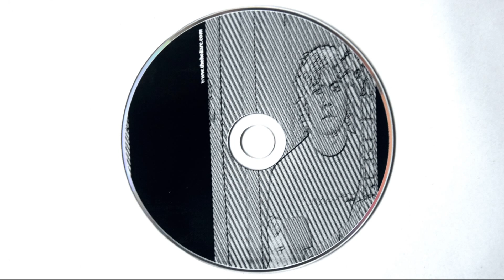The Soil - THE HELI ART